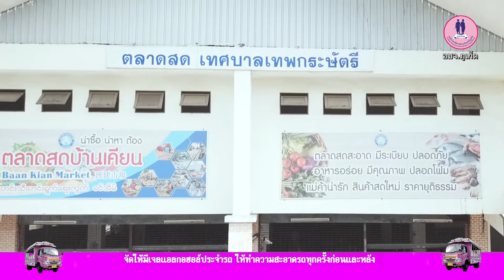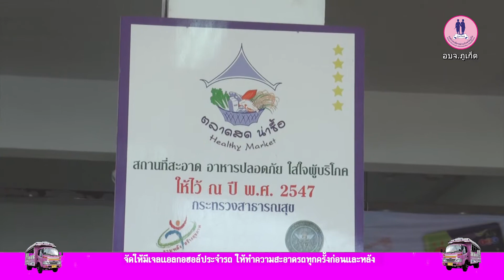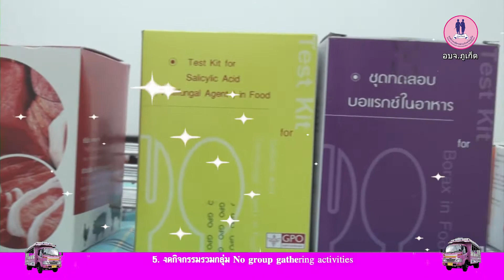Eco Tourism Thep Krasattree Municiapal Fresh Market